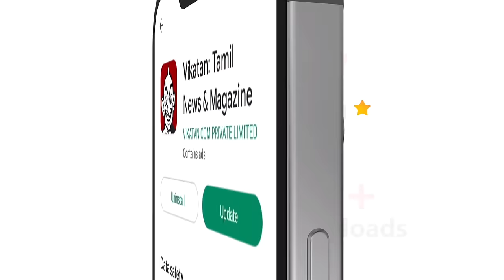"Ilaiyaraja-கும் எனக்கும் சண்டை வந்தது இதனாலதான்!" - Music Director Gangai Amaran | Secrets Revealed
In this video, Indain Music composer, singer & Film Director Gangai Amaran shares his personal and professional journey.

Credits:
Producer : Anandaraj
Camera: Sandeep & Ramesh Balaji
Edit: Shayam Kumaran
Executive Producer: Anbarasi V